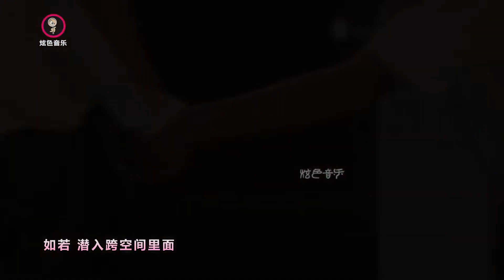張敬軒《賽勒斯的愛》：我願以後捉緊你的手，到沒人世外擁抱永久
❖歌詞在下面
停留在這分秒間
遺忘實際的界限
模擬讓愛不會給 推翻
錯分的手該早已放開
如今一再悔改
遺憾亦不可變改
你的好又充斥我腦海
偏偏當失去
才念舊不懂節哀
如若 潛入跨空間裏面
還原甜蜜視線
移除殘破缺點
我願能以後 捉緊你的手
到沒人世外 一起擁抱永久
從前講好的給不到的我錯失的
只盼親手可挽救
那對不起 不敢講最終可開口
同遊在這分秒間
從無聚散的界限
模擬讓愛不會給刪減
共你約定新世界抱緊
如這雋永氣氛
如幻象偏偏最真
共你渡每一秒似永生
編輯多一吻
讓美夢數位裏重溫
重造全部珍惜的片段
人如何近或遠
仍留存這愛戀
只盼可親手挽救
每句收於心中的句子可開口
到異空間也好
瘋癲的世界
都不必看到
以後愛在虛無
只需感覺你 多好
告別全宇宙 一起擁抱永久
遺忘幾多虛假幾多真相 我只想
失去的都可挽救
再次廝守 多麽苦也不肯松手
停留在這分秒間
遺忘實際的界限
模擬讓愛不會給推翻